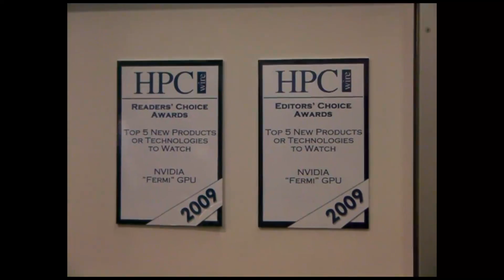SC09: NVIDIA Andy Keane/GCG Interview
GCG interviews Andy Keane, general manager of NVIDIA's' Tesla GPU
business unit